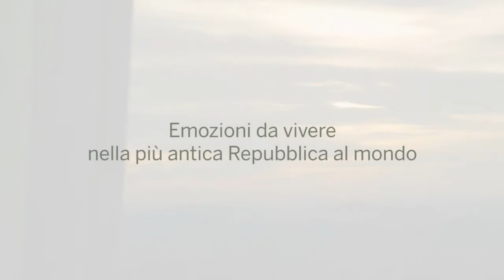La Terrazza Panoramic Restaurant - the best place to eat in San Marino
Enjoy the best food of the area where land touches the sky. You will eat and fly towards the sunset at the same time!